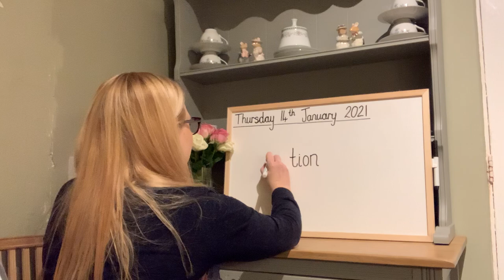Grey Group - Vocabulary activity